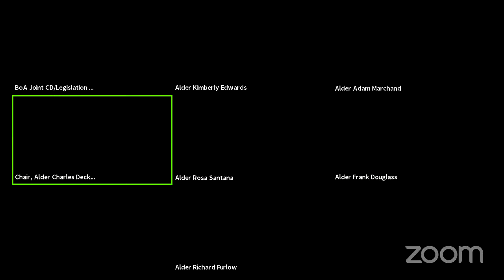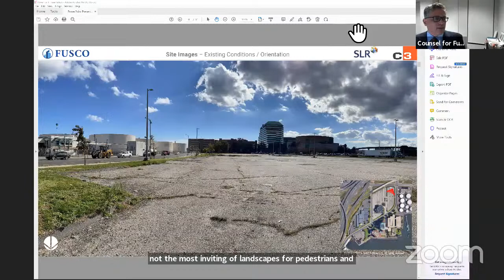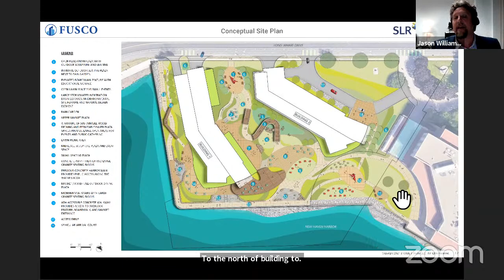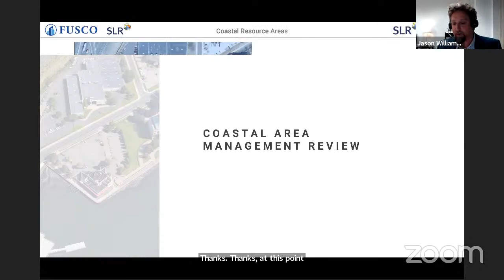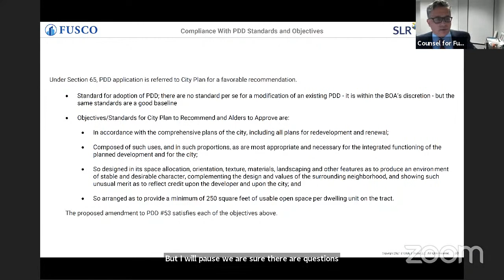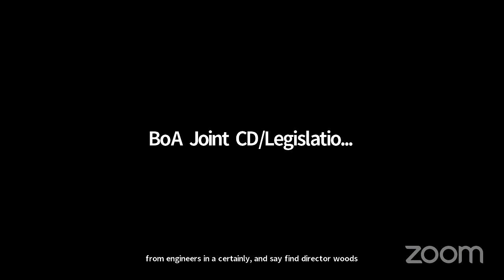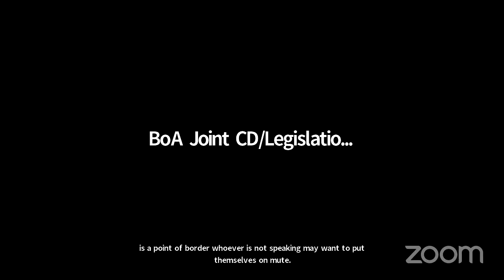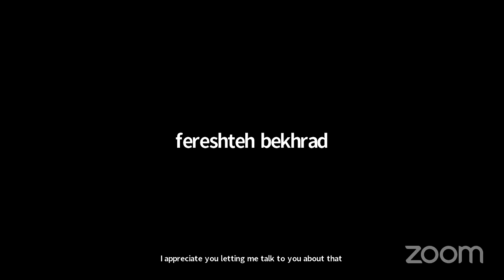BoA Joint Community Development/Legislation